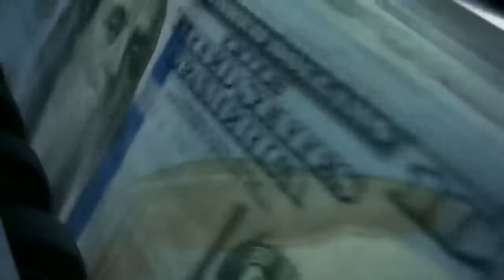Ige ‘racing to the finish’ with to-do list for final weeks in office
Gov. David Ige says he’s got a sense of urgency as he’s trying to finish last-minute business in his final 48 days in office.